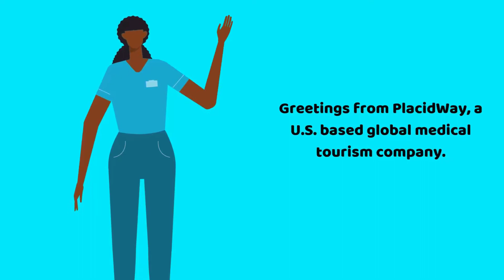10 Ways To Acquire International Patients For Your Medical Center via PlacidWay Medical Tourism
10 Different Ways To Acquire International Patients For Your Medical Center via PlacidWay Medical Tourism

Greetings from PlacidWay, a U.S. based global medical tourism company.

Are you still considering attracting international patients for your practice? PlacidWay’s medical tourism portal could help you find customer from Americas, Europe, Middle East, CIS, Africa, and Asia.